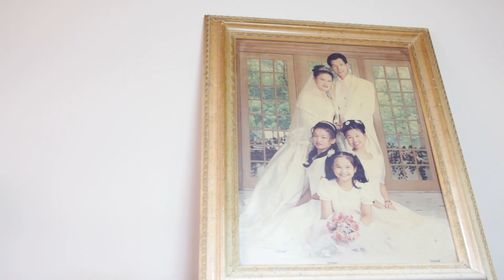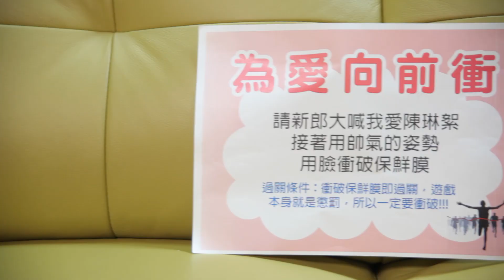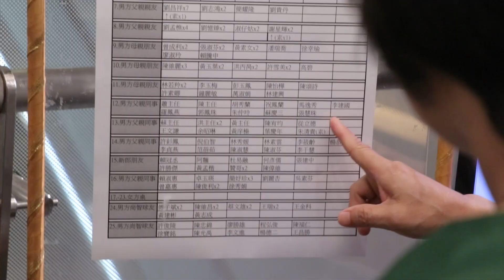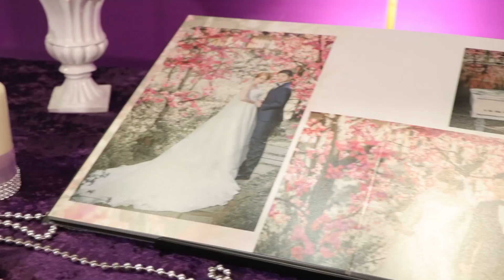[南港雅悅會館]台北文定迎娶闖關攝影錄影團隊/Paul+Doris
相關資訊：
動態錄影：新視野影像工作室
影音剪輯：新視野影像工作室
錄影服務：單機
宴客場地：南港雅悅會館
平面攝影：Roger
儀式流程：上午訂婚,午宴

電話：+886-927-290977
Line：roson
微信：roson999